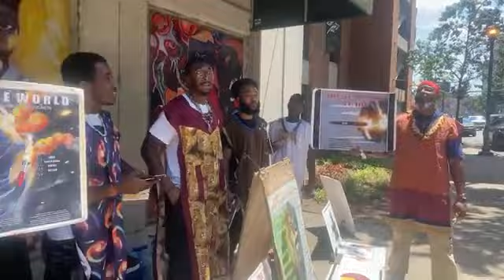GMS MEMPHIS LIVE CAMP 07/16/2022